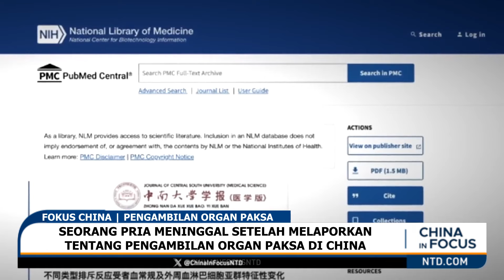Pria Meninggal Setelah Melaporkan tentang Pengambilan Organ Paksa di China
Seorang mahasiswa kedokteran di China meninggal, setelah secara tragis jatuh dari sebuah gedung. Orang tuanya menuntut penyelidikan.

Mereka mengatakan kematiannya bukanlah bunuh diri. Mereka mengatakan itu terjadi setelah putra mereka menemukan bukti industri gelap yang mengerikan: pengambilan organ hidup-hidup, dan perdagangan transplantasi.

Luo Shuaiyu adalah seorang mahasiswa kedokteran yang belajar di Universitas Central South China, dan bekerja di sebuah rumah sakit yang berafiliasi dengan universitas tersebut. Bulan Mei ini, Luo ditemukan meninggal setelah jatuh dari sebuah gedung, hanya satu bulan setelah dia melaporkan sebuah rumah sakit dan dokternya, mengambil organ dari pasien yang masih hidup, dan menjualnya.

Karena penemuannya, orang tua Luo menduga kematian putra mereka dapat dikaitkan dengan upaya menutup-nutupi, atau pembalasan.